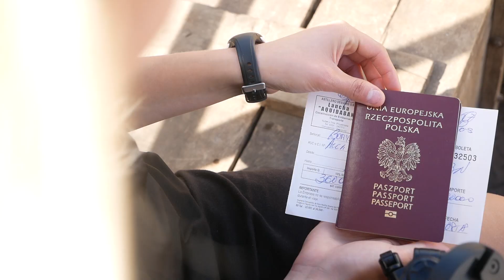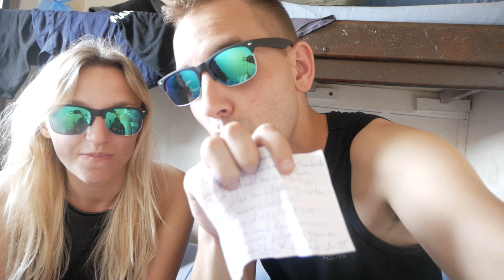Paragwaj - podróż barką po rzece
Paragwaj - jeden z najrzadziej odwiedzanych krajów w Ameryce Południowej.

W tym odcinku zapraszamy Was na wyprawę w głąb Chaco. Wskakujemy na pokład statku "Aquidaban" rozwożącego żywność i podstawowe produkty po wioskach rozsianych wzdłuż rzeki Paragwaj. Tutaj nie ma już dróg.

facebook - Origami D / Planeta Abstrakcja

Muzyka z Artlist:
- TheBeginning_by_ANBR_Artlist
- FollowtheWildPath_by_MaxH_Artlist
- Warriors_by_RafiBLevy_Artlist